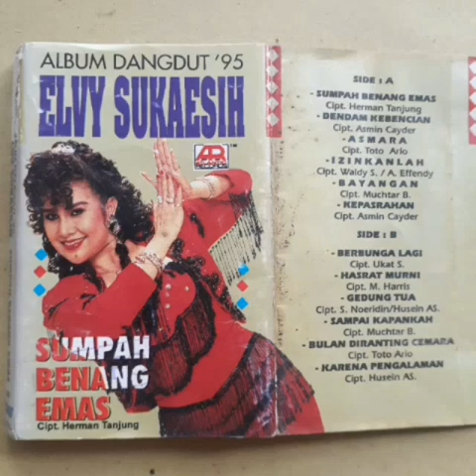Dendam kebencian - Elvy Sukaesih ( cipt Asmin Cayder)